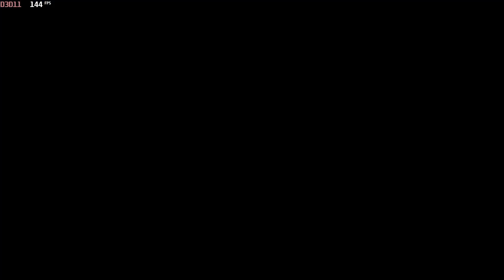GTA 3 Definitive Edition Gameplay Walkthrough Part 6 [1080p 60FPS PC] - No Commentary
About the game:
Experience the epic open world adventure that started it all updated for a new generation with across-the-board enhancements including brilliant new lighting and environmental upgrades, with high-resolution textures, increased draw distance, Grand Theft Auto V-style controls and targeting, and much more, bringing these beloved worlds to life with all new levels of detail.

It all starts in Liberty City. With revolutionary freedom to go anywhere and jack anyone, Grand Theft Auto III puts the center of the criminal underworld at your fingertips, if you have enough guts to take it.

GTA 3 Definitive Edition Gameplay Walkthrough Part 6 and until the last part will include the full GTA 3 gameplay on PC. This playthrough is recorded in 1080p 60FPS.